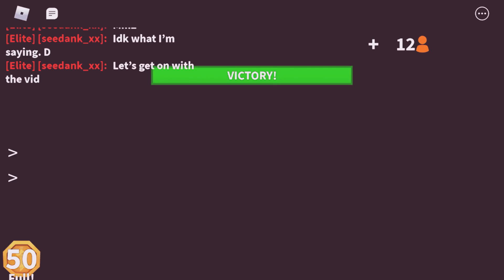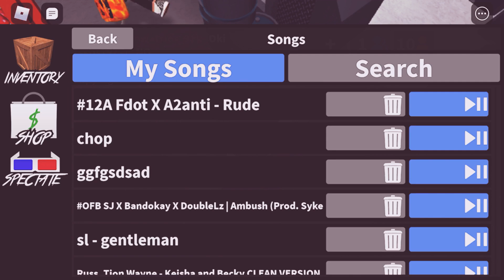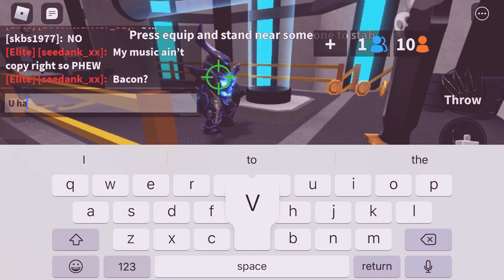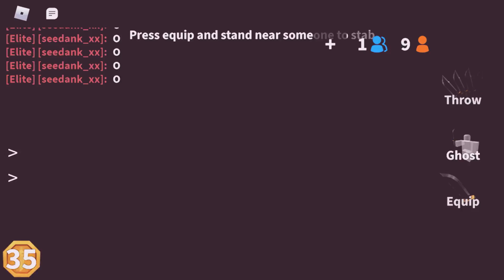Mm2 with my friend (shoutout to bacon_warrior91 for playing with me)